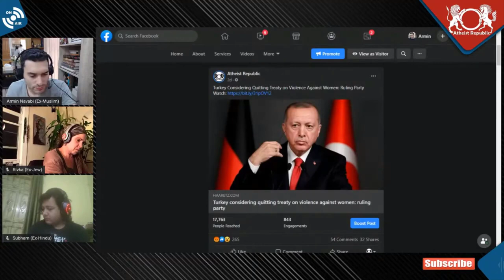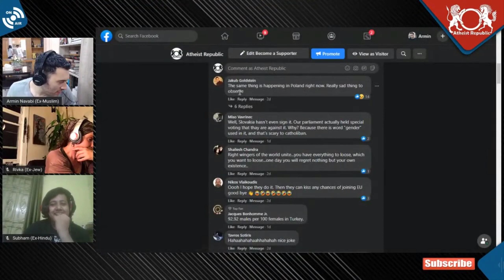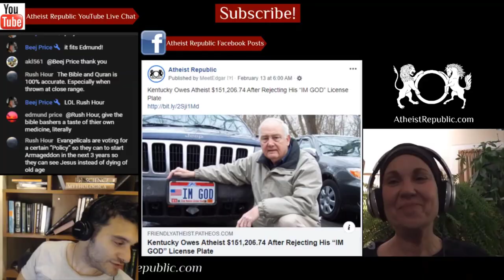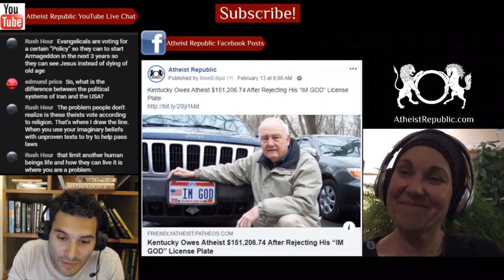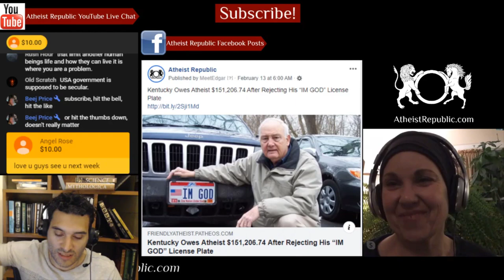Turkey Considering Quitting Treaty on Violence Against Women 😟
President Erdogan’s AK Party is considering whether to pull Turkey out of an international accord designed to protect women, party officials said, alarming campaigners who see the pact as key to combating rising domestic violence. Despite signing the Council of Europe accord in 2011, pledging to prevent, prosecute and eliminate domestic violence and promote equality, Turkey saw 474 femicides last year, double the number seen in 2011, according to a group which monitors murders of women. Many conservatives in Turkey say the pact, ironically forged in Istanbul, encourages violence by undermining family structures.

💲 We now have crypto wallets for people who want to donate anonymously:
- Bitcoin Wallet: 36GSG5ZRMGoLFCGmFCSFYEow3QrT5Bjwdv
- Litecoin Wallet: MKdNHjD928vJHoe3oS15rgHUvssS5S8Fhk
- Bitcoin Cash Wallet: qpm058q8l082vteqsz3cpljdzzf9uw46cshh48plmm
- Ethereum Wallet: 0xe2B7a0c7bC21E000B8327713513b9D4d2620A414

Source: Turkey Considering Quitting Treaty on Violence Against Women
Location: Turkey